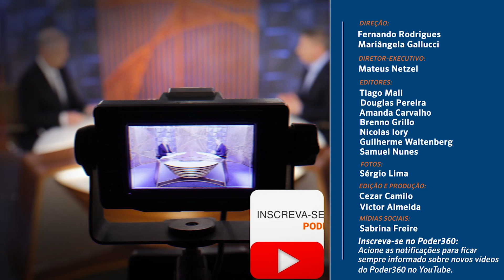Poder em Foco: Guilherme Canela diz que governos têm o dever de proteger a imprensa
O chefe global de liberdade de expressão da Unesco (Organização das Nações Unidas para a Educação, a Ciência e a Cultura), Guilherme Canela, declarou que líderes de nação ou autoridades do Executivo devem proteger a imprensa.

Ele disse que a indústria midiática está sujeita a críticas em determinadas publicações, mas não deve ser desmoralizada.

O programa Poder Em Foco é realizado por meio de parceria editorial entre o SBT e Poder360 e vai ao ar por volta da meia-noite (sempre depois do Programa Silvio Santos). É produzido e exibido diretamente do SBT em Brasília. Além da exibição em rede nacional, a atração também é transmitida nas plataformas digitais do SBT Online e na íntegra no canal do YouTube do Poder360.